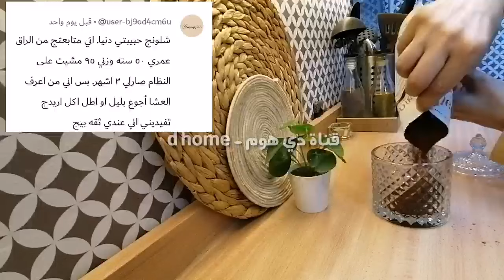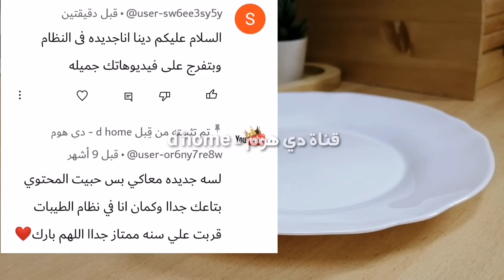لن تتوقع أبدا ان هذا الطعام يقضي على دهون البطن و الجوانب يزيد حرق الدهون بشكل جنوني! استخدمه فورا👌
لن تتوقع أبدا ان هذا الطعام يقضي على دهون البطن و الجوانب بشكل جنوني ويزيد حرق الدهون استخدمه فورا

"Non-exclusive right to anyone to do almost anything to my videos
قناة دي هوم - d home مع دينا
متابعتكم وتفاعلكم للقناة بيسعدني واتمنى الاستمرار في محتوى محترم وهادف ويوصل لأكبر قدر ممكن من الناس حتى تعم الفائدة.. وعلشان يوصلك محتوايا بشكل دائم.. أتأكدي إنك عاملة اشتراك ومختارة تفعيل الجرس 🔔 على الكل،،، وعمل مشاركة للفيديو هي أساس القناة للوصول لأكبر عدد في جميع البلاد

حلا نظام الطيبات
حلويات نظام الطيبات
وجبات نظام الطيبات
أكلات نظام الطيبات
وصفات نظام الطيبات

يومياتي في نظام الطيبات، روتيني اليومي في نظام الطيبات، نظام حياتي في نظام الطيبات، وصفات نظام الطيبات، أكلات نظام الطيبات ، وجبات نظام الطيبات، مسموحات وممنوعات نظام الطيبات، التشجيع على اتباع نظام الطيبات، نماذج إيجابية في نظام الطيبات ، حالات شفاء في نظام الطيبات ، مشروبات نظام الطيبات، فلوج يومي في نظام الطيبات، قناة دينا في نظام الطيبات، قناة دي هوم مع نظام الطيبات،